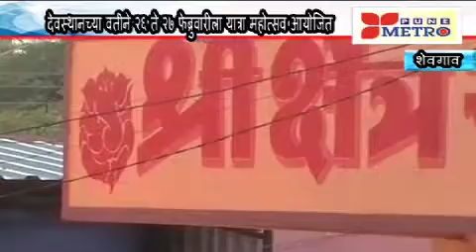शेवगाव येथील आव्हाडे बुद्रुक येथे २६ ते २७ फेब्रुवारीला यात्रा महोत्सव आयोजित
महाराष्ट्रात नाही तर भारतातली एकमेव आडवी गणपतीची मूर्ती असलेले देवस्थान तालुका शेवगाव मधल्या आव्हाडे बुद्रुक इथे आहे देवस्थानच्या वतीने २६ ते २७ फेब्रुवारीला यात्रा महोत्सव आयोजित करण्यात  आला आहे.